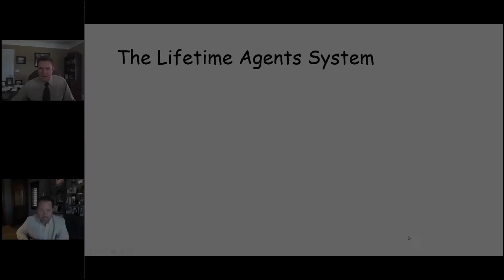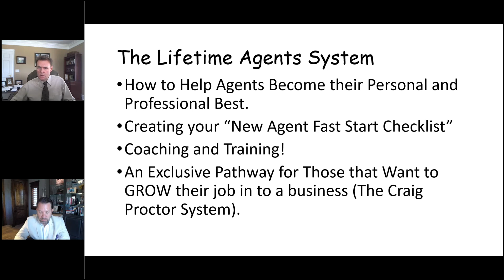Preview #10 Todd Walters and Jay Macklin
Watch this video for a preview of what you will see at the millionaire broker owner summit in Orlando FL July 24-25. Seating is limited so hurry and claim your spot now at www. millionairebrokersystem.com !